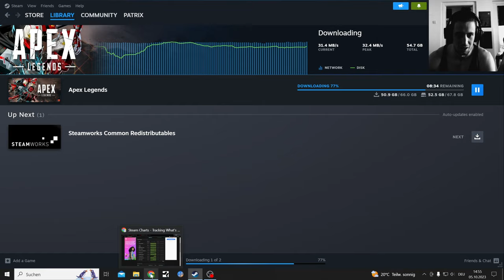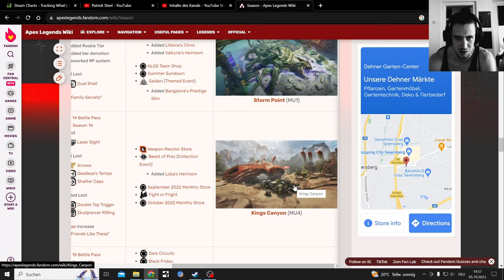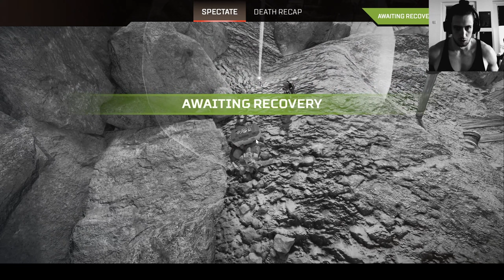the one Time a Year I try to get back into Apex Legends in 2023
Rare Apex Legends Content here and there will also be more.

The Last Time I played this Game was last Year still in german still on the Ps4 where I got a lot of things unlocked

Apex Legends (train - drive by cover) a dmr that looked like you